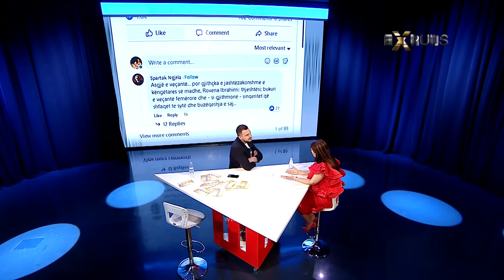Rovena Ibrahimi, historia e dasmës me Donald Veshaj dhe komenti i Spartak Ngjelës që...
Një program nga Ronaldo Sharka, çdo të shtunë ora 23:00 në ekranin gjeneralist të RTV Ora! Aspak i njejtë më të tjerët, aty ku ekskluzivet thuhen të parat, materiale që nuk i kishit menduar, debate dhe spektakël, gjithçka pa filtra!